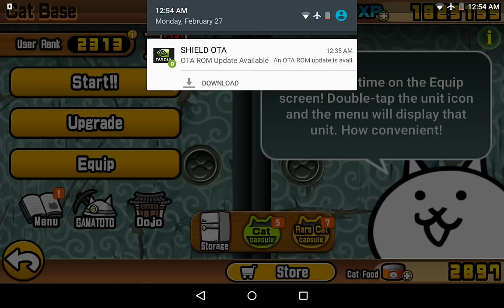The Battle Cats 20170227 Crazed Titan